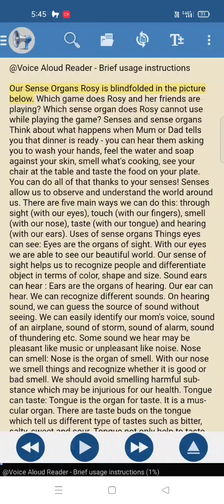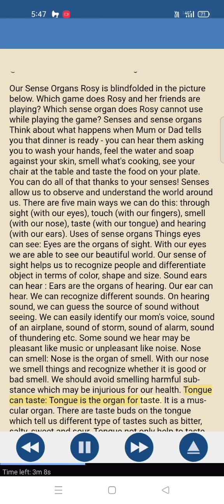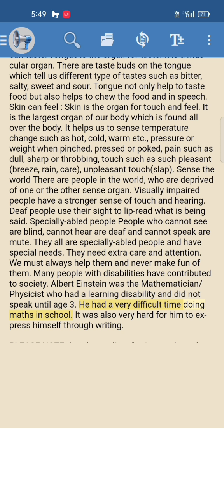Class 4th lesson 1 our sense organs